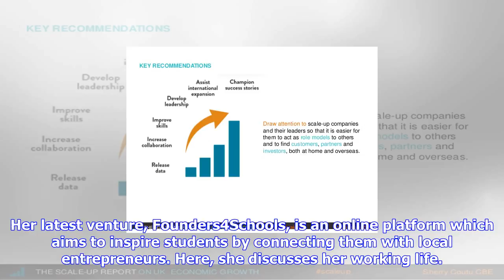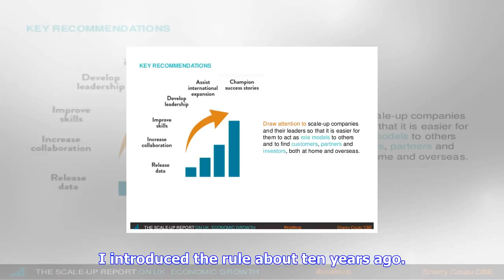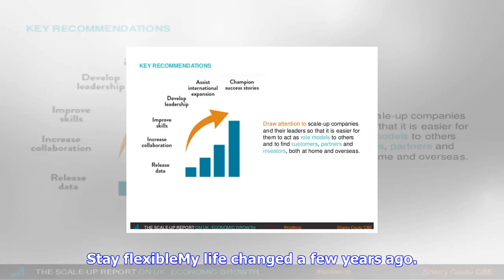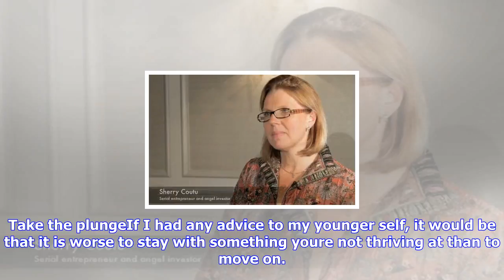Breaking News | Sherry coutu on how to succeed as a serial entrepreneur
Sherry coutu on how to succeed as a serial entrepreneur

James Day She doesnt court the spotlight, but Sherry Coutu has quietly forged a reputation as one of...